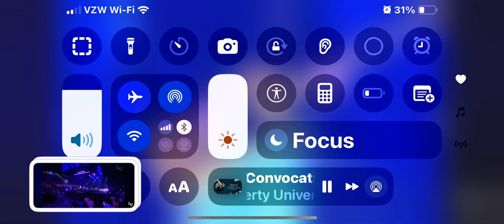LWC-Our Souls Magnify The Lord